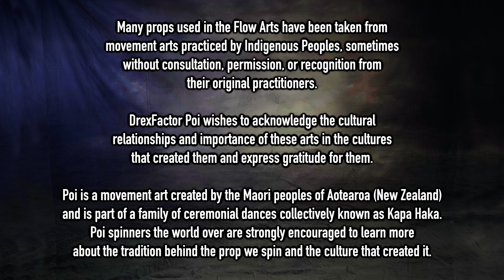Flowtoys Flowmoja Poi Dance | 'Like We Did' by The Maine ✨🎇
Dive into the enchanting world of poi dance with me as I move to the rhythm of 'Like We Did' by The Maine, illuminated by the stunning Flowmoja Poi from Flowtoys!

🛍️ Explore Flowtoys' Flowmoja Poi with an exclusive discount using code 'drexfactor22024'! Perfect for anyone seeking a dynamic and expressive hobby, these LED poi are a game-changer. Join the movement and light up the night with us! ✨

And special thanks to my non-business Friends of the Channel:
Pekha Pekkonen

A huge thank you to this month's Flow Supporters:
Lane Lillquist
Ky Lee
Clayton Burke
Andrew Gibbs
Fairy moon Deva
Elisabeth
John Gruber
Ben Reynolds
William Pearson
David Quaid
Kathleen Griswold
Clayton Burke
Christina S
Mim Dickson
Erin Fitzgerald
Juliette Laurier
Mikey
Deon Fox
Carrie Fitzgerald
BJ ✨
Zachary Stephens
JF
Manuela Bellydance
Phlip Purple
Maxim Fateev
Kathleen
Cameron Olguin
Wynne Hunkler
Kate Marusina
Spencer Stark
Adrian de Leon
Vitaly Gashpar
Jordan Aguirre
Natalie Sal
Guinevere Steele
Michael LaHood
Davide Bontempi
Austin Yo
Tina McDonald
Jessica Nunno
Skyla Harris
Stephan Scheiderer
Anna
Sheri Morgan
Brian Acosta
Nate Techlin
Ania Swiniarska
Blingtron
Alex Ciminian
Dana Ma
Bloodsong
Amanda
Auron Wyse
jimid
Mindi Luke
Finn Bell
Jacob Reed
Kelly King
Jay
Cara Lee Macdonald
Jim Martin
Arlene Smith
Jameel Alsalam
Laura Conner
Sam W
Eric Montijo
Brian Huddleston
Radek Michalik
Patricia Lee
Liene Verzemnieks
Charles Sauvageau
Zack Skellington
Aaron Freeman
Alexey Gilman
Parmita Dalal
David Diaz
Paul Kim
Niamh F
Alfred Blackman III
Mr Mom
Will384
Scott Coley
Dean Ritts
Masa Ferme
Alix Moore
S Jones
Alexis
Jeremiah Johnston
Flow Mayhem
Russell Paac
Yuliya Tenincheva